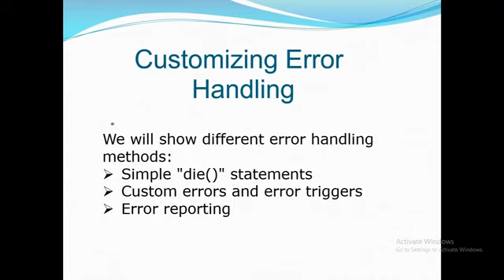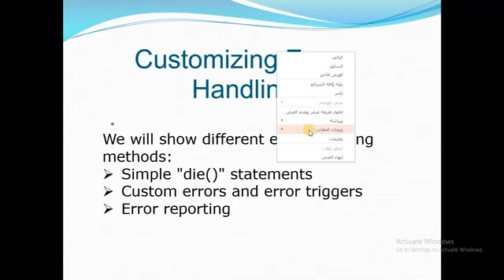Error Handling and Exceptions 2